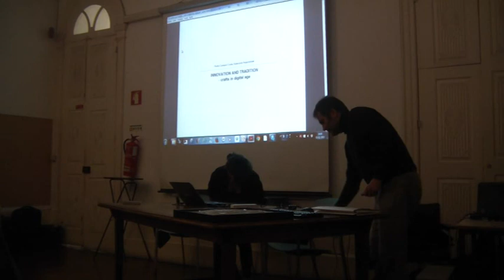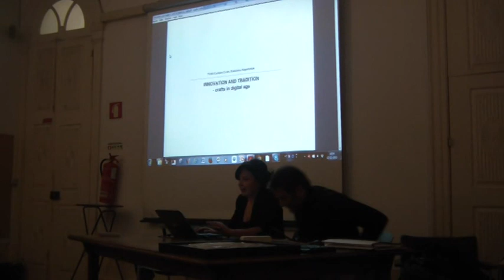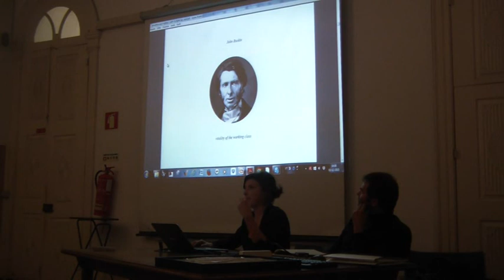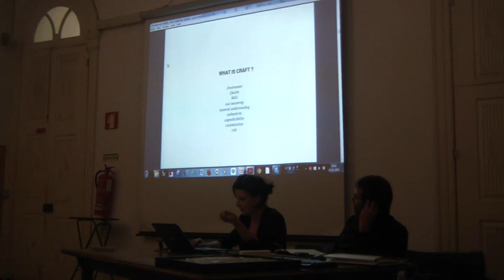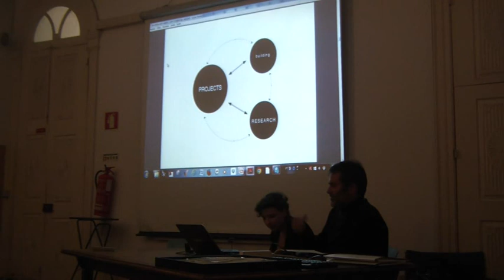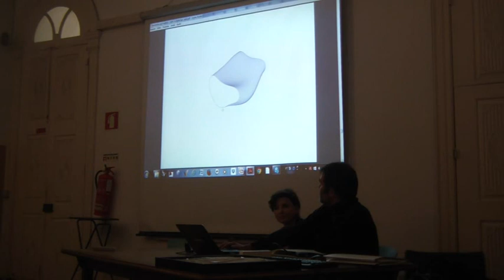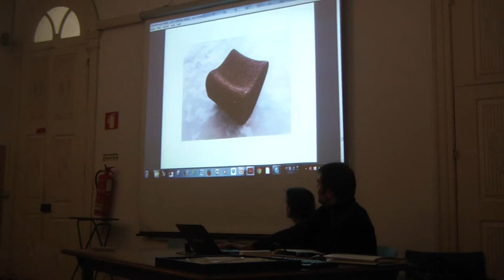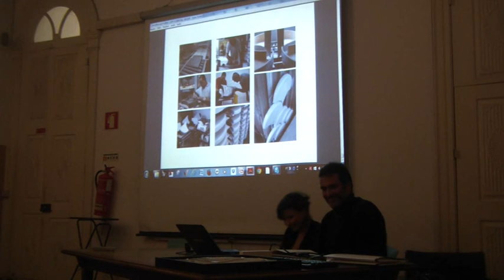122 Pedro Campos Costa